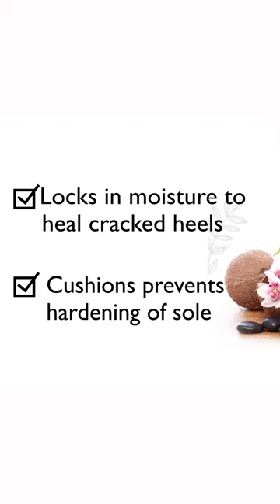Socks that keep your feet moisturized | Azah Moisturising Socks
With disposal bag :
Azah XL Pads (Big box) :

Azah XL Pads (small box):
Small with biodegradable disposal bags